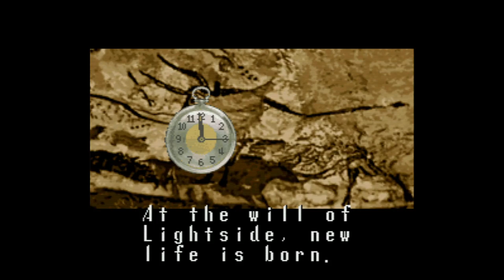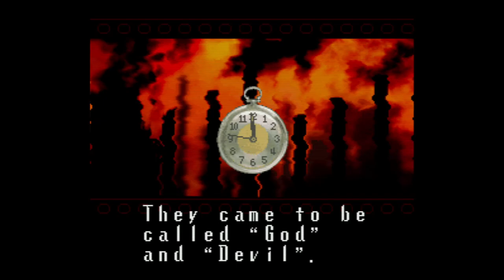Terranigma - Super Nintendo Entertainment System - Intro & Title Screen